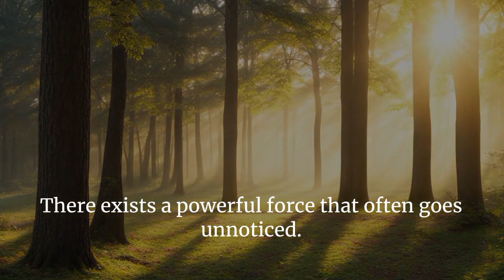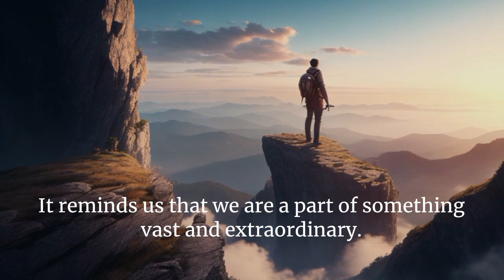The Power of Silence Motivational Journey | improve self confidence | Understand yourself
In a world filled with noise and chaos, there exists a powerful force that often goes unnoticed – the power of silence.

Our lives are often consumed by the constant chatter of technology, the demands of work, and the hustle and bustle of daily life. But what if we paused to embrace the quiet?

Silence isn't just the absence of sound; it's an opportunity for reflection, growth, and inner transformation.

 Throughout history, some of the greatest minds have understood the value of silence. It's in the moments of solitude that they found their inspiration and reshaped the world.

 Silence teaches us patience, resilience, and the art of listening – not just to the world around us, but to our own thoughts and feelings.

In the world of sports, silence is the foundation of focus. Athletes block out distractions and tap into their inner strength to achieve the impossible.

 Creativity flourishes in moments of quiet contemplation. It's when the mind is still that the most groundbreaking ideas are born.

 Silence connects us to nature and the universe. It reminds us that we are a part of something vast and extraordinary.

 Life's challenges are best faced with a calm and composed mind. Silence equips us with the strength to navigate through the storms and emerge even stronger.

Silence teaches us empathy. It encourages us to lend an ear to those in need, to be present for others without words.

In the silence of solitude, we find a sanctuary where we can recharge, rediscover ourselves, and gain a clearer perspective on life's journey.

So, as we traverse this noisy world, let's not forget the power of silence. It's a force that empowers us, uplifts us, and guides us towards a life of purpose and fulfillment.

Monk motivational

monk motivational shorts

monk motivational speech

monk motivational story

monk motivational video

monk motivational speaker

monk motivational speech

monk motivational story with English subtitles

monk motivational aditya in English

buddhist monk motivational speech

indian monk motivational speaker

motivationalvideo Motivationl story.

Thanks for being with @GKInfinitethoughts-gq9ym